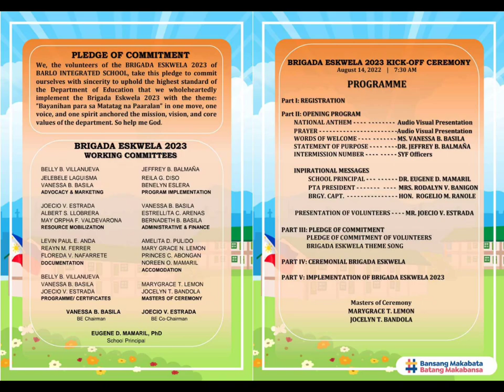Tara na, magbrigada na tayo